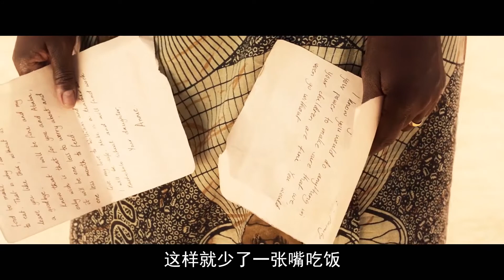这是一个真实故事改编的电影，黑人男孩被老师赶出学校，没想到靠发明逆袭，救了全村人民，最好的励志电影。励志电影